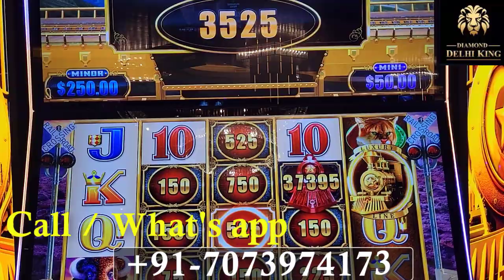चमत्कारी बाबा अब देंगे आपको एक लकी नंबर बदलेगी आपकी किस्मत - Vashikaran Specialist